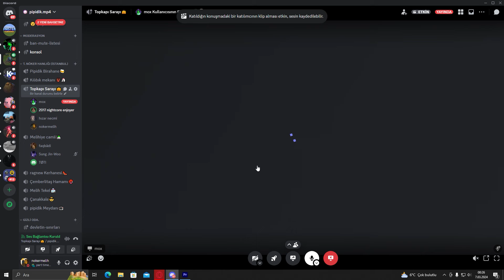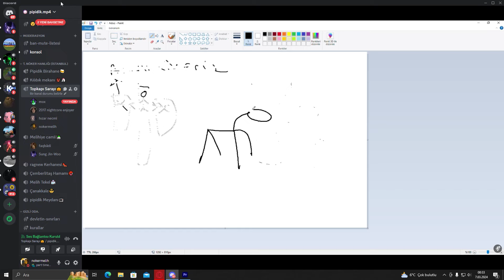DON BOXER KÜLOT #9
olayı anlatan sahis: @ragnewww , @ragnewedit

podcast,don boxer külot,pipidik,pipidik.mp4,pipidik mp4,DON BOXER KÜLOT